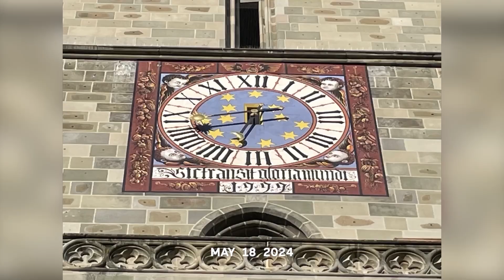2024 May 18 - Bucharest to Braşov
1SE   2024 May 18 - Bucharest to Braşov